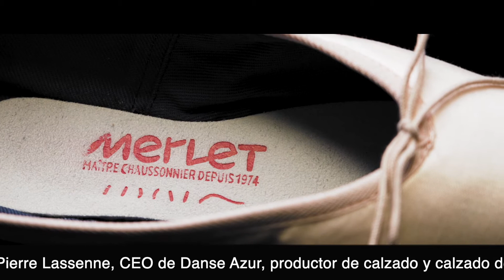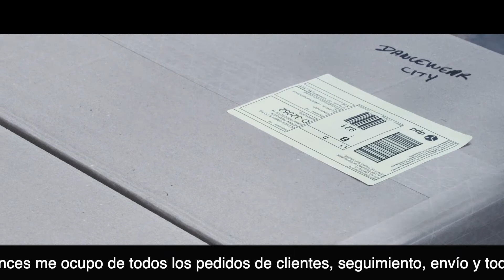Introduction to Merlet SPANISH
Conoce al equipo de Merlet. Vea cómo hacemos nuestros zapatos.